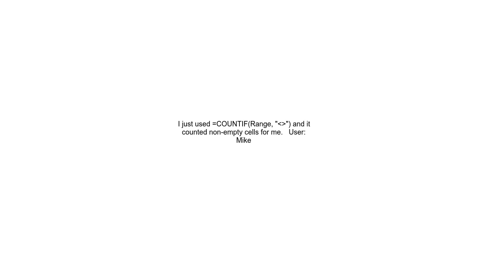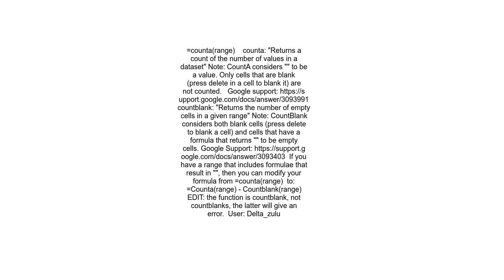Count rows with not empty value